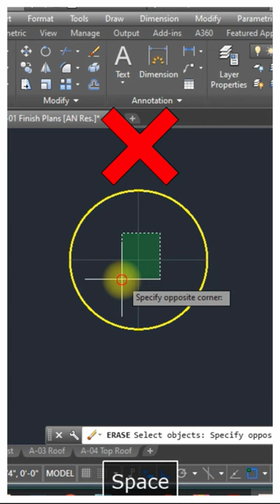Centremark of any shape in autocad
In this short tutorial, learn how to efficiently use the AutoCAD 'Centermark' command to create accurate centerlines and center marks in your technical drawings. Discover essential tips and techniques for precise dimensioning and annotation, enhancing your drafting productivity. Perfect for engineers, architects, and CAD enthusiasts seeking to optimize their design workflow."